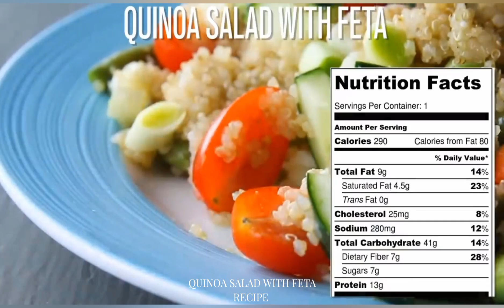Food Ventures with Quinoa Salad Feta Recipe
how to cook Quinoa salad with feta

Ingredients:
3/4 cup cooked quinoa
1/2 cup cucumber
6 grape tomatoes
2 oz Green Beans
2 oz Green onion
1 oz feta cheese
1 tsp lemon juice

Follow the step-by-step by watching the full video